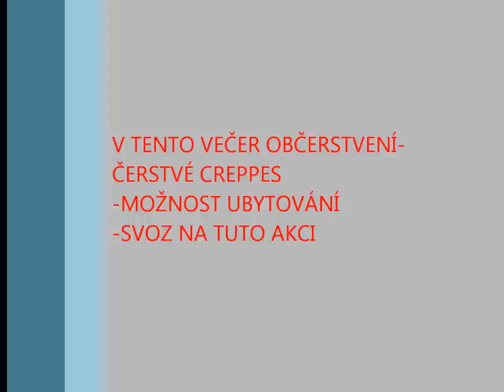KARCOOLKA 23 1.2015 LEOŠ MAREŠ OPEN PÁRTY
OPEN Párty s LEOŠEM MAREŠEM diskotéka V HORNÍM SLAVKOVĚ